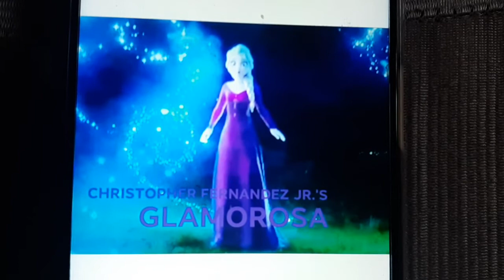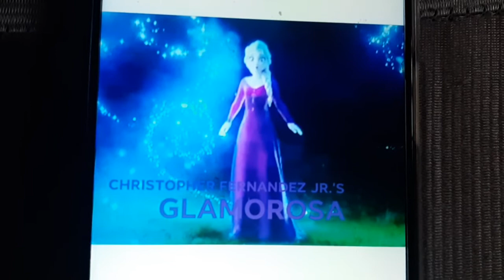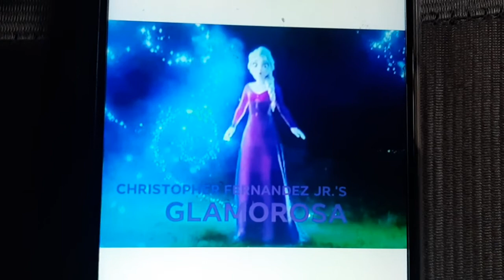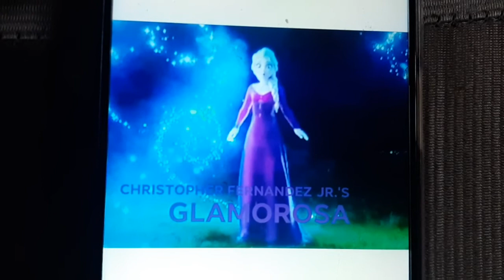Dapat Pa Ba - Daryl Ong [Glamorosa OST]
Dapat Pa Ba By Daryl Ong Theme Of [Glamorosa OST] (C) 2020 Idina Menzel Entertainment, LTD.